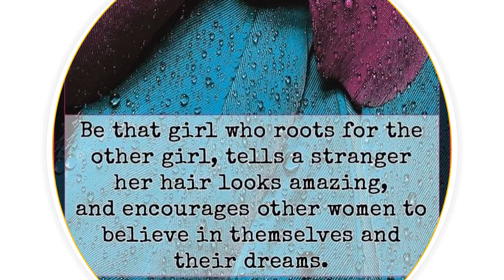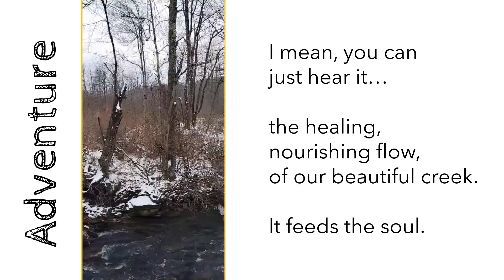The Haven @ Snowy Creek: The Move Begins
Share a moment with us, as we bring the story to life.